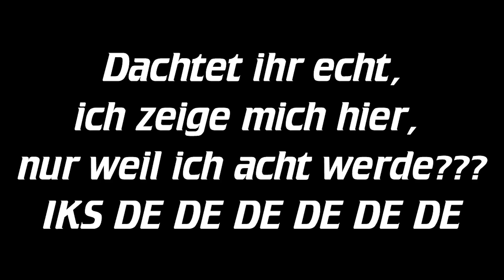Masa wird Acht!!!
Richtig aufwendig so ein Video mit Webcam!!! Und richtig kreativ. So wie 90% der heutigen YouTube Videos!!!